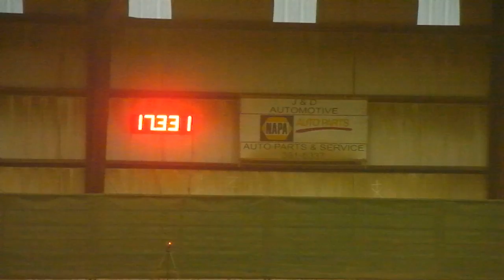RAW || Barrel Racing Casp! 17.331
Third run of the year? Off of a stifle injury? Yessireeyyy!!!
Even with a stumble he made up his timing :)
This is a full pattern BTW!
~~Issa&TheBabies